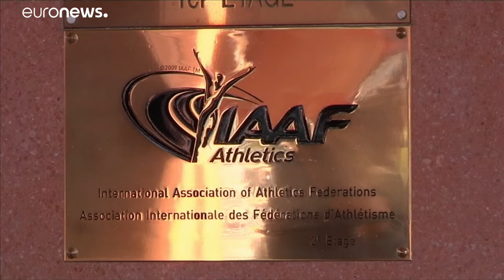Dopage : la Russie reste bannie des compétitions d'athlétisme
La Fédération internationale d'athlétisme campe sur ses positions, la Russie reste bannie des compétitions.…